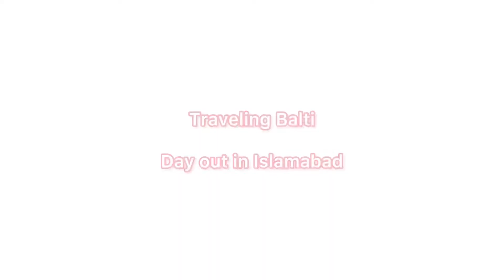Day out In Islamabad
Islamabad short trip